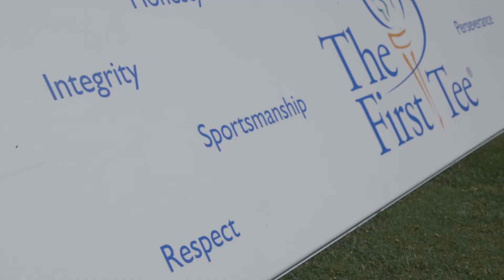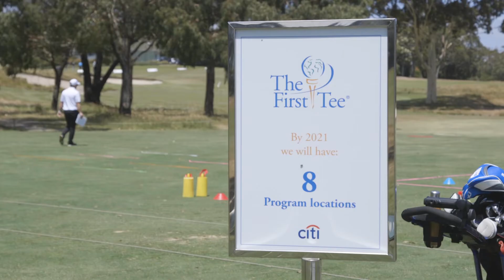The First Tee of Australia Launch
Former PGA TOUR Commissioner and Vice Chairman of First Tee Tim Finchem, and CEO of PGA of Australia Gavin Kirkman announced the launch of the First Tee of Australia ahead of the 2019 Presidents Cup.

The launch featured a variety of First Tee golf activities at Victoria Golf Club being demonstrated by 2019 Women’s PGA Champion Hannah Green, two-time Presidents Cup member Nick O’Hern and former AFL footballer and avid golfer Brendon Goddard.

First Tee has been in existence for 22 years, primarily in the United States, and has grown to approximately 150 chapters and over 1200 program locations including Australia, Canada, Japan, Korea, Mexico and Morocco.

Since its inception in 1997, First Tee has impacted more than 15 million young people through its character-building programs on golf courses, in schools and at youth-serving locations.

For more information on First Tee, visit thefirsttee.org